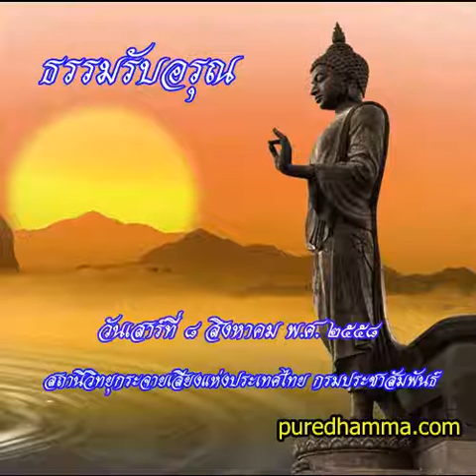ธรรมรับอรุณ 8 ส ค 2558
รายการธรรมรับอรุณ ออกอากาศวันที่ 8 สิงหาคม 2558